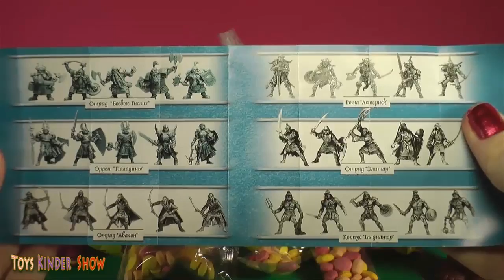Огромное Киндер Сюрприз яйцо! Открываем игрушки ! 22 \ Giant Kinder Surprise egg toys